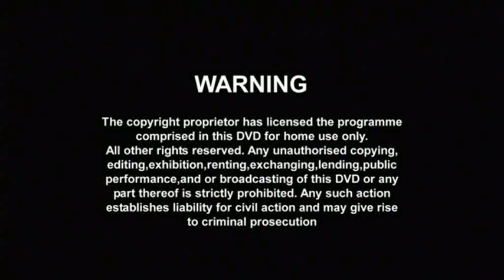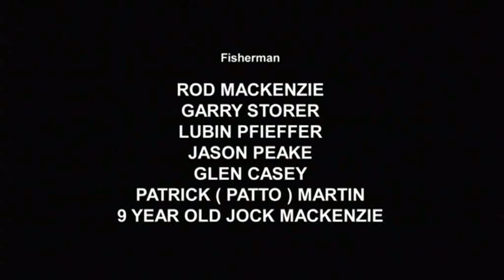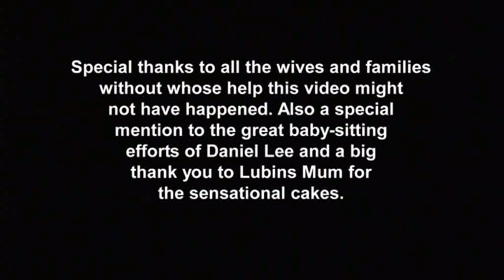COD ALMIGHTY 2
Just when you thought it was safe to get back on the water... COD ALMIGHTY 2
Drawn from the depths of the Murray River, witness some of the largest legendary giants ever caught. Cod Almighty 2 takes monster cod fishing to a whole new level with plenty of tips, techniques, a few laughs and of course plenty of fishing action! So strap in and hang on as the boys once again lead the journey and get you up close and personal with the living legend, the Mighty Murray Cod.